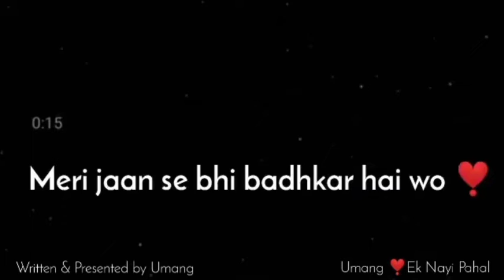Bahut Lucky Hote hai Wo Log ❤️ | Best Friend Poetry | Female Best Friend Poetry in Hindi !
song for best friend
best friend status
friends shayari status
friend status
dosti song
saccha dost shayari
dosti shayari in urdu
best friend poetry
friendship status
friendship day shayari
best friend shayari female version
female best friend shayari
best shayari on female best friend
best friend song video
best friend hindi shayari
best friend shayari in urdu
best friend shayari in english
dosti urdu shayari
song for girl best friend
bestie hindi shayari
friendship shayari in hindi
bestie shayari by umang